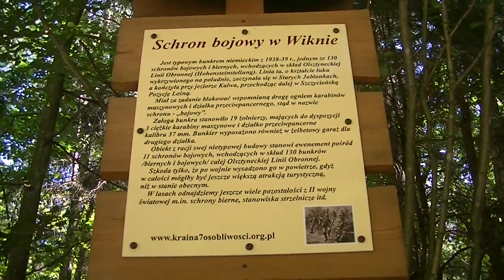SCHRON BOJOWY W WIKNIE